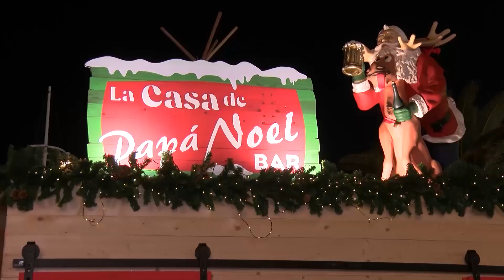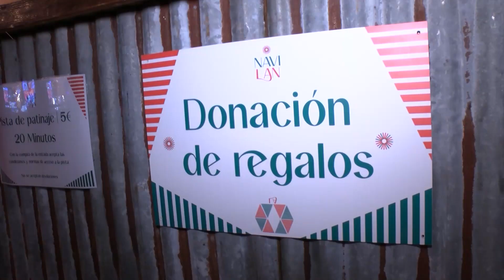Reportaje Feria de la Navidad Navilan Ciudad de Arrecife